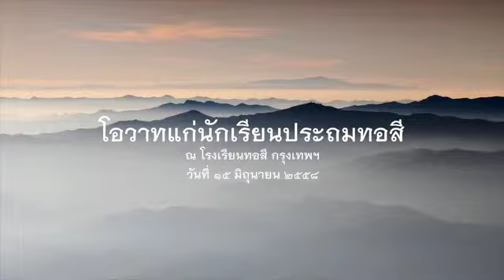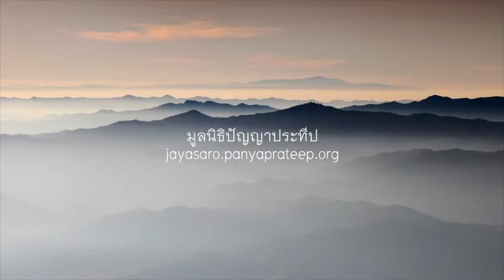2558.06.15 โอวาทแก่นักเรียนประถมทอสี โดยพระอาจารย์ชยสาโร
ธรรมเทศนาโอวาทแก่นักเรียนประถมทอสี  โดยพระอาจารย์ชยสาโร ในโอกาสเปิดเทอม ณ​โรงเรียนทอสี กรุงเทพฯ วันที่ ๑๕ มิถุนายน ๒๕๕๘